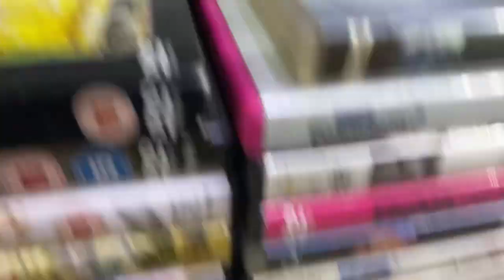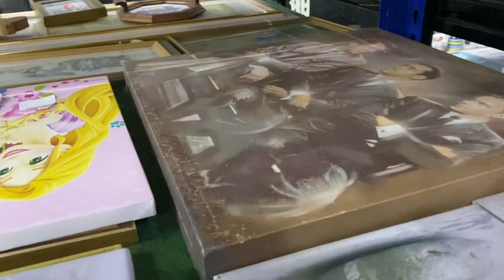Menyelam di JBR Bundle Bandar Sri Damansara. | Lama gak tak menyelam.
Hi korang, video kali ni jom kita pergi menyelam dalam bundle store.
Maybe korang dah biasa dengar JBR Bundle kan.
Tapi siapa yang tak pernah dengar or pergi korang boleh temgok video ni sampai habis.
Mana tahu tetibe teringin nak menyelam dalam bundle pulak ke kan… hahah
Btw tq for watching 😘😘😘😘